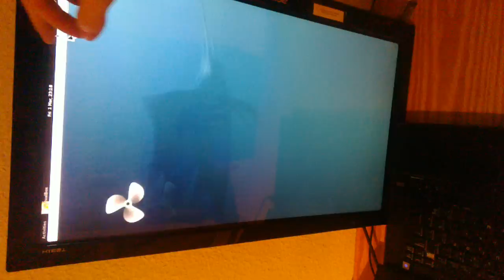Sailfish OS on 23" screen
testing the new SailfishOS on 23" touchscreen